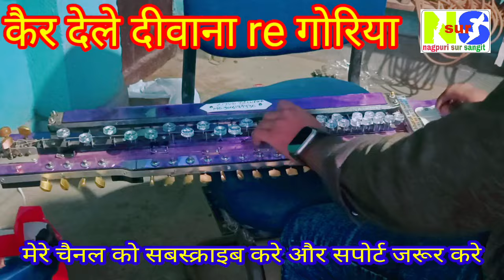Kair dele diwana re goriya old is gold nagpuri Pawan pankaj